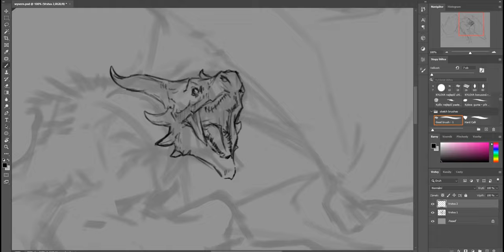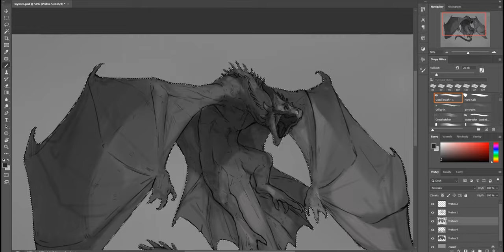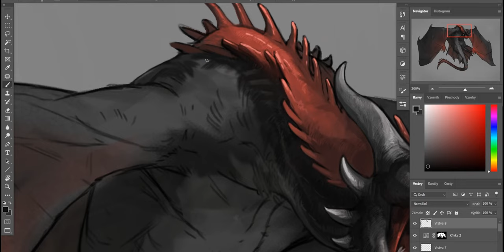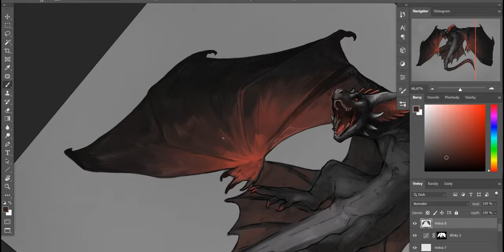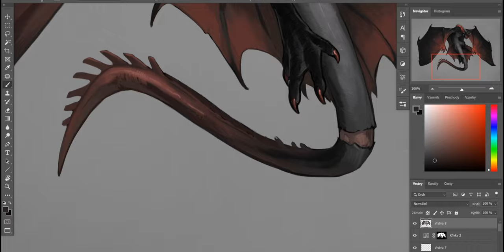| SPEEDPAINT | Onyx - commission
Character design for a client ( @Starmufasa - IG) :)